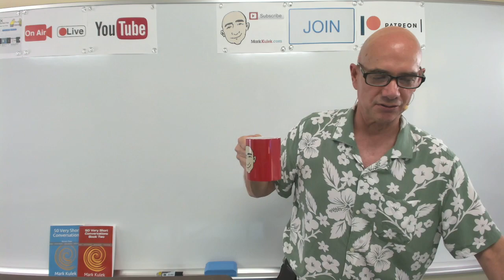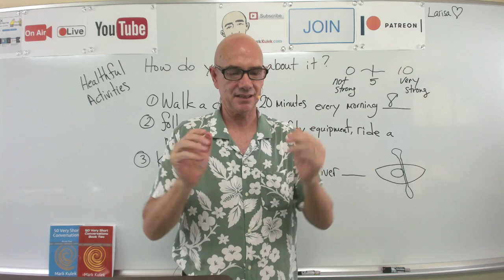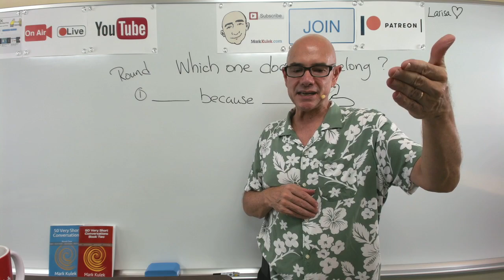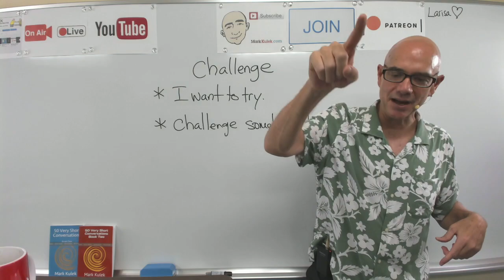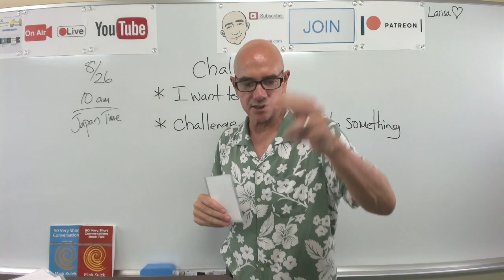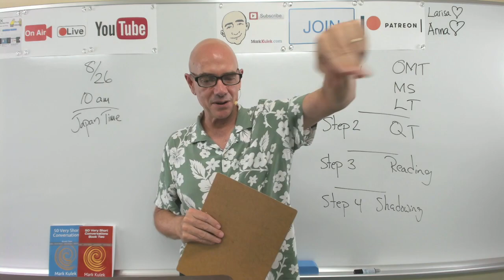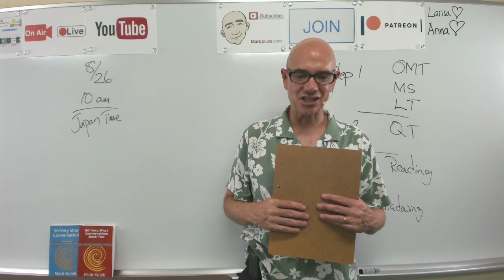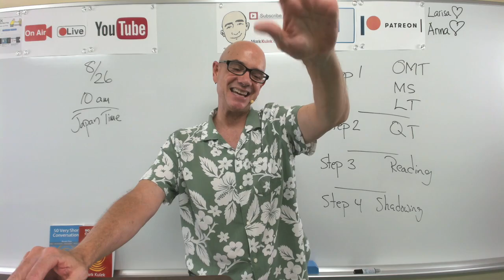#225 Challenge | Mark Kulek LiveStream Lesson - ESL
Challenge (challenge somebody to do something) - LiveStream English Lesson. Conversation, Dictation Cards, Card Guessing Game, Reading, Phonic Practice. Also in today's video - Vocabulary and Dictation, American Idioms. We will also do - Vocabulary Practice, Card Guessing Game, Live Reading: listen, Q&A, shadowing, reading, Dictation - (short conversations), Collocations, and Short Conversation Practice, Picture Speculation.   *Mark Kulek does LiveStream Lessons every Tuesday at 5 p.m. and Friday at 10 a.m. - all times are (Japan Asia/Tokyo)*

Dictation cards  - challenge - example sentences

Lolly's Revenge -
Joe -  Sue, wanna try this?   Sue -  What is it?  Joe - It's a casserole. I thought I would challenge myself to cook dinner.  Sue -  Is there tuna fish inside?  Joe -  Yes, it's a tuna casserole.  Sue - I think it needs more flavor.  Joe - Okay. Back to the kitchen.  Sue - Perhaps, you should have challenged yourself to something a little easier.  Joe - Don't worry. I will succeed.  Sue -  Do you need any help?

50 Very Short Conversations (showing interest) - May I have some more? Yes, of course. I really like your coffee. I'm happy to hear that. Where did you buy it? I bought it online.  - May I have some ____? Would you like some ____?